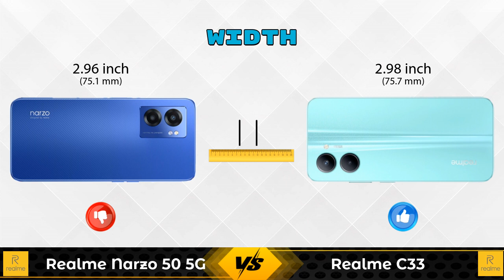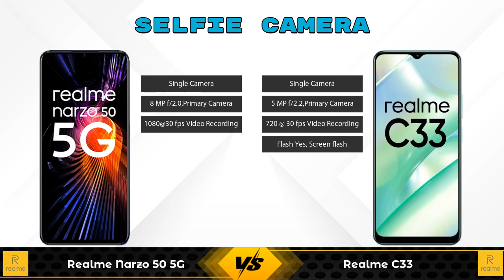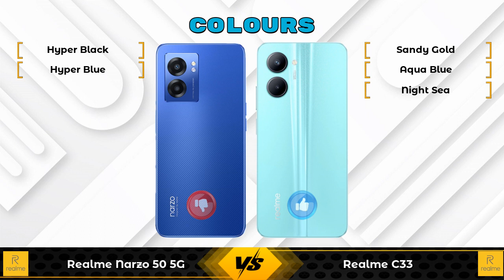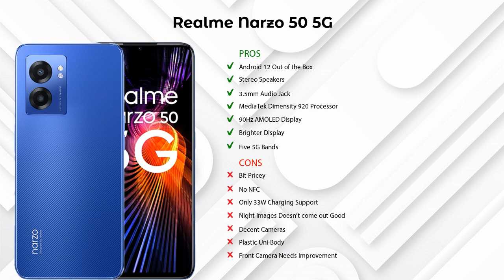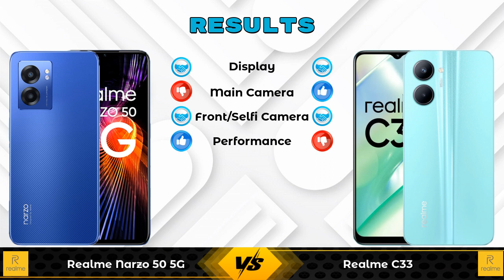Realme Narzo 50 5G Vs Realme C33 - Full Comparison [Full Specifications]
In this Video we are Comparing Realme Narzo 50 5G Vs Realme C33 with [Full Specifications].

Variant Details:
4 GB / 64 GB - 15999
4 GB / 128 GB - 16999 (Amazon)
6 GB / 128 GB - 17999 (Amazon)

Variant Details:
3 GB / 32 GB - 10990
4 GB / 64 GB - 9999 (Flipkart)

Realme Narzo 50 5G Vs Realme C33 full specifications
Realme C33 Vs Realme Narzo 50 5G full specifications
Realme Narzo 50 5G Vs Realme C33 comparison
Realme C33 Vs Realme Narzo 50 5G comparison

Other Compitior Phone with Similar Price Range :

Xiaomi Redmi 10 Prime 2022(4 GB / 64 GB) - 11499 , Release Date :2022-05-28
iQOO Z6 Pro(6 GB / 128 GB) - 23999 , Release Date :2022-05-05